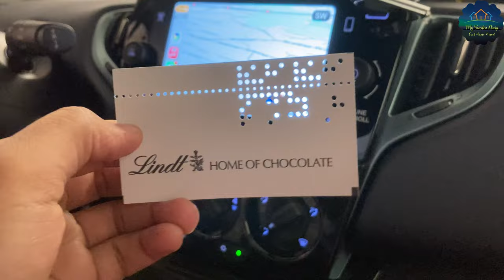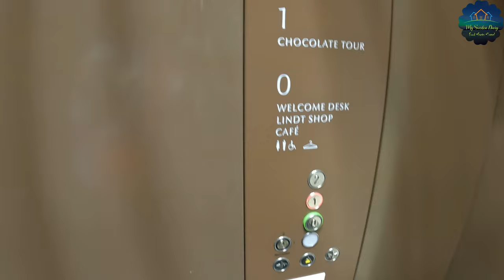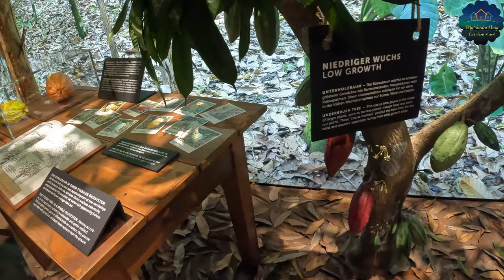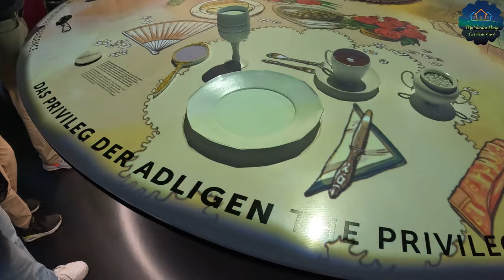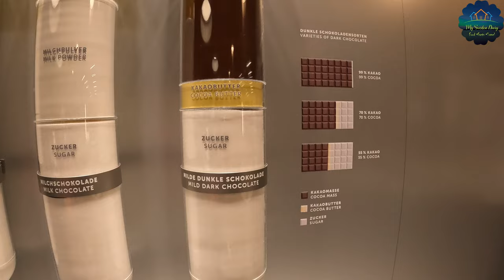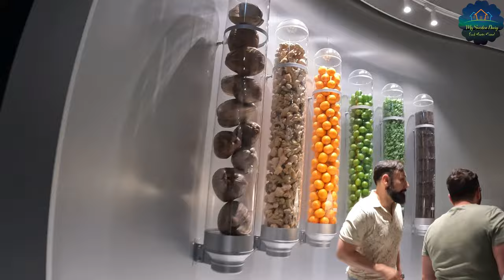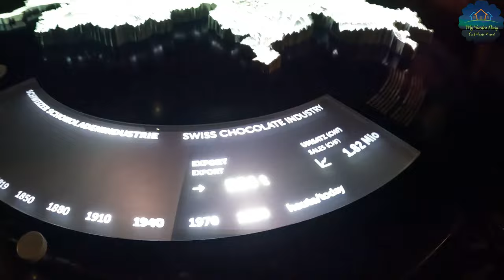Lindt Home of Chocolates | Unlimited chocolate tasting | Swiss chocolate 🍫 | Zürich | 2024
Hello Everyone,

This is a short video from Lindt Chocolate museum in Zürich. We are sharing our experience from Lindt and it was amazing.